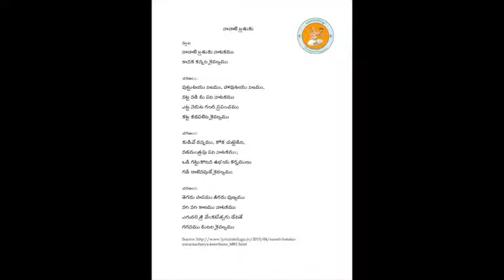Annamayya Padayagnam- Nanati by Smt. Janani Sairam garu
Ragam: Revati
Talam: Adi
Tunesmith:  Sri Nedunuri Krishnamurthy